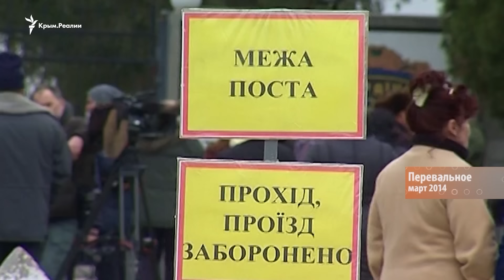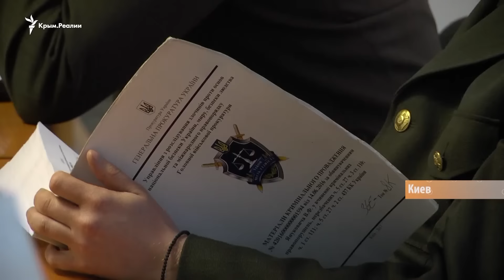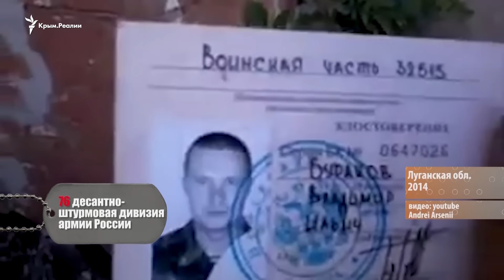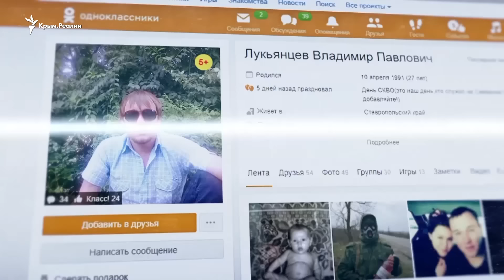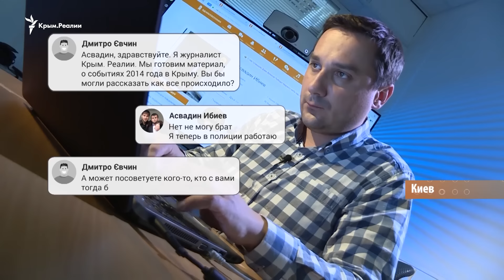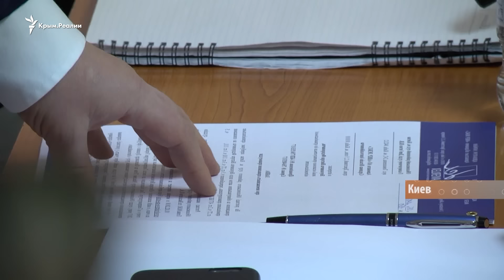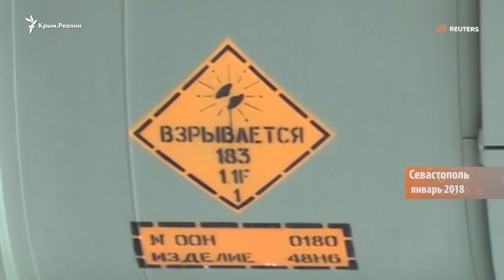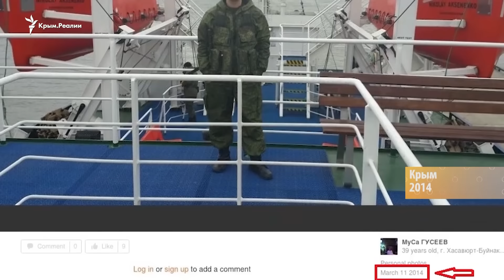Как Россия захватила Крым | Специальный выпуск. Крым.Реалии ТВ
Какие военные подразделения российской армии участвовали в оккупации Крыма? Как они там оказались?
Почему украинские военные не открывали огонь?

Журналисты Крым.Реалии пересмотрели часы документальных кадров, пообщались со свидетелями аннексии, побывали на местах, где в 2014-м году российские части разбивали свои лагеря и изучили профили в соцсетях российских военных, которые захватывали украинский полуостров.

Доказательства военного вторжения России в Украине – смотрите в спецпроекте Крым.Реалии.

Видео на сайте krymrealii